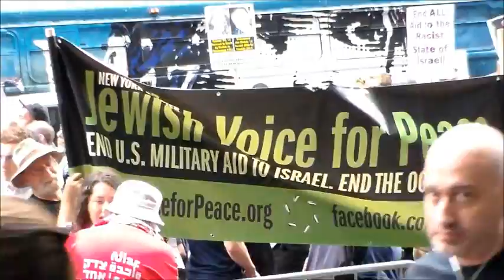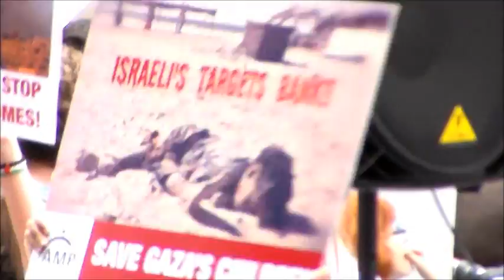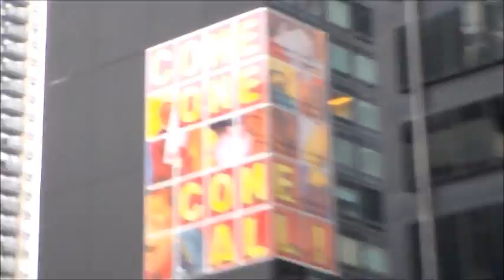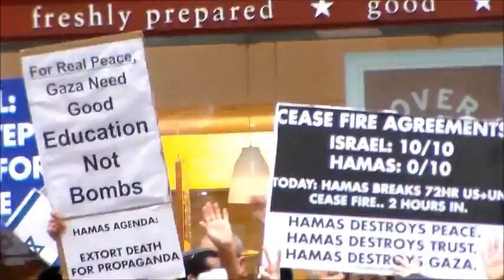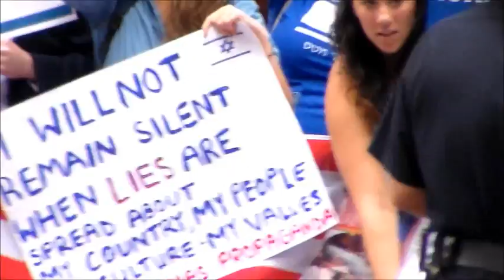NYC Protest in Support of Palestine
August 1st rally from Columbus Circle to Fox News HQ.